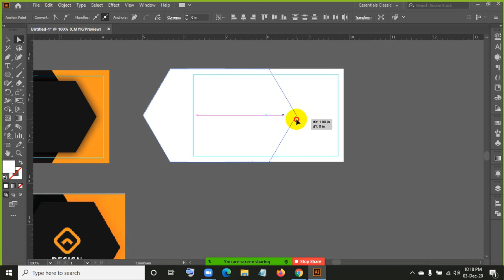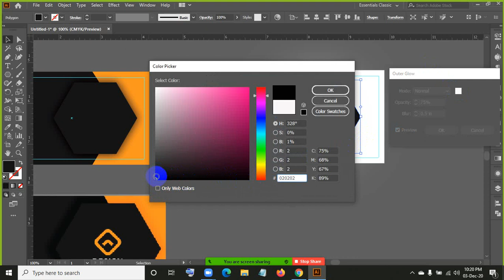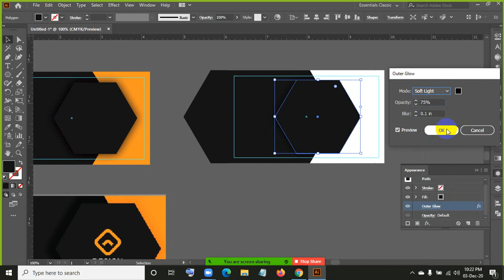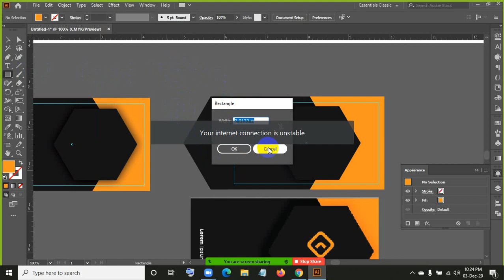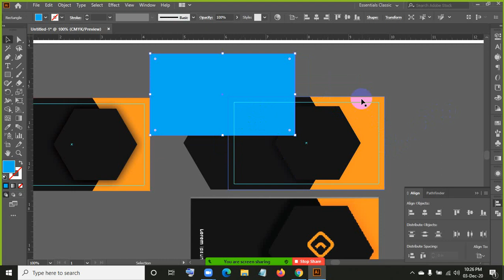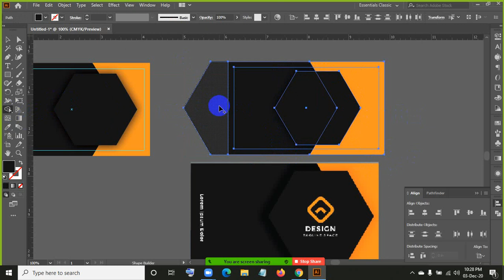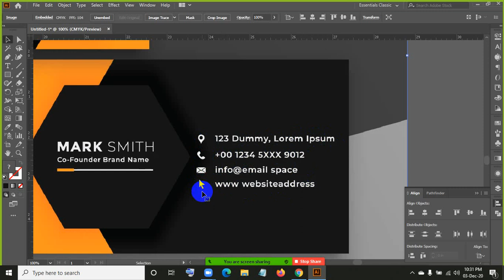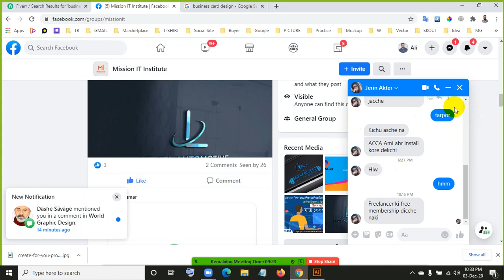Class 25 (Business Card-Class 03)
Business Card design Bangla Tutorial for beginner